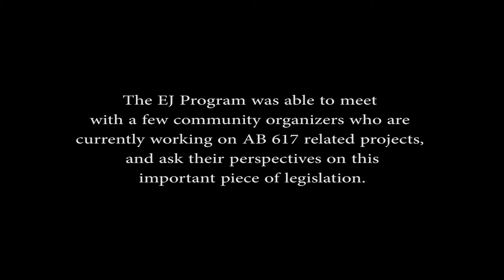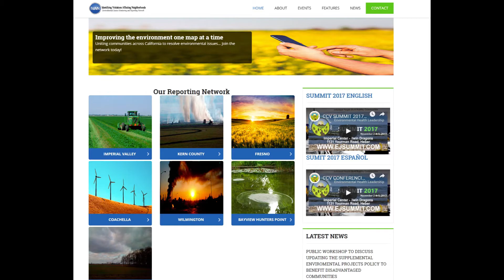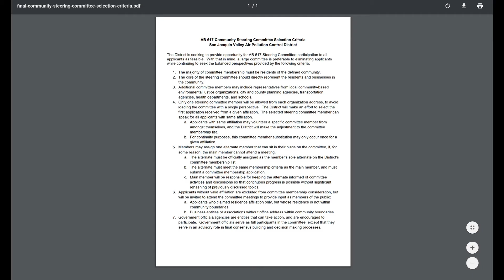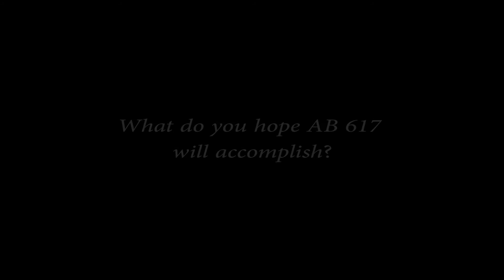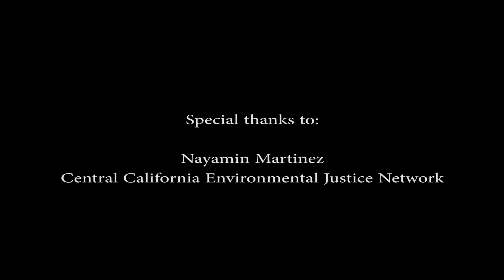AB 617 interview with Nayamin Martinez, Central California Environmental Justice Network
The Environmental Justice (EJ) Program interviews Nayamin Martinez on the impacts of AB 617--which aims to set up an air quality management program a community-level--for community organizations and those they work with, as well as what she hopes this important legislation will accomplish.